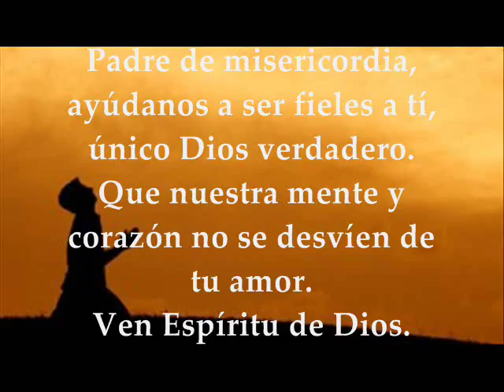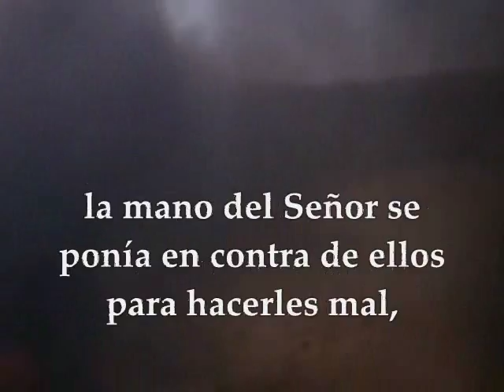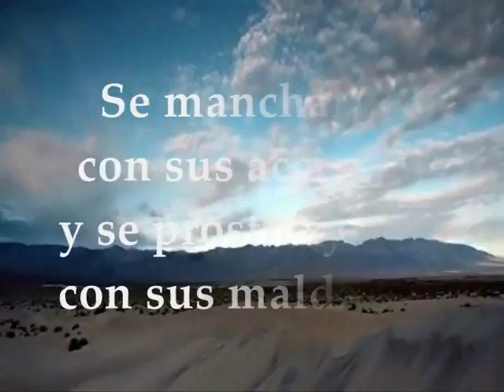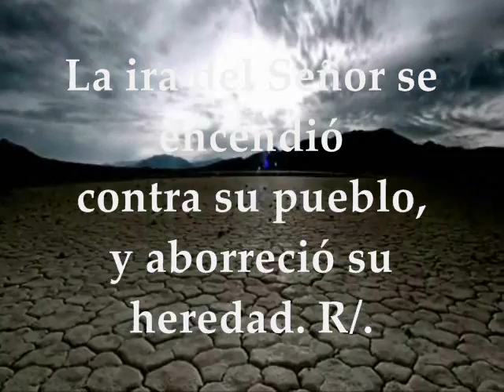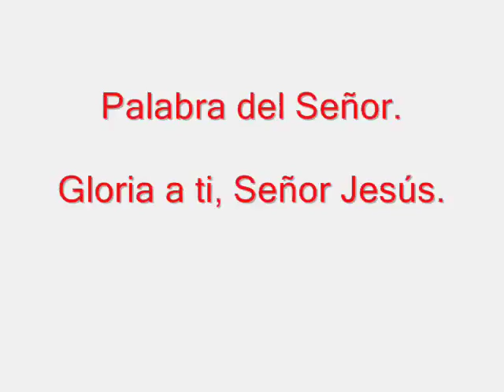Evangelio y Lecturas Día a Día | Lunes 21 de Agosto de 2017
Primera Lectura: Del libro de los Jueces 2,11-19 Salmo 105,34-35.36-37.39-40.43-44 R/. Acuérdate de mí, Señor, por amor a tu pueblo Evangelio según san Mateo 19,16-22 LUNES 21 DE AGOSTO DE 2017 SEMANA XX DEL TIEMPO ORDINARIO CICLO A